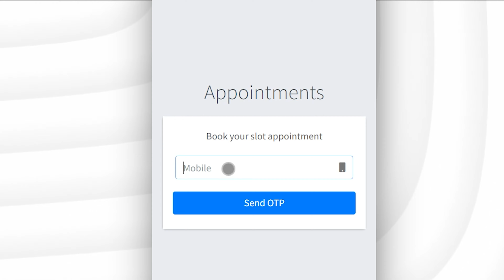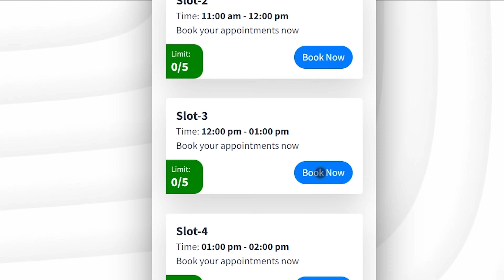Slot Wise Appointment Booking System | Custom Requirement Based Business Solution Develop | Rappid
Are you tired of the hassle of managing appointments manually? Say goodbye to scheduling headaches with our cutting-edge Slot Wise Appointment Booking System! At Rappid Technologies, we specialize in developing custom-tailored business solutions to meet your unique needs.

*Features of this Slot wise Appointment System*
- Mobile otp signup
- Slot wise appointment booking
- Slots management, date wise and time wise

Visitors management is made easy because of this system.
Visitors can be easily managed due to this slot wise appointment booking system.

Our advanced appointment booking system is designed to streamline your booking process, offering flexibility and convenience for both you and your clients. With customizable features and seamless integration, you can easily manage appointments based on your specific requirements.

Gone are the days of missed appointments and double bookings. Our solution ensures efficient time management, allowing you to focus on what matters most – serving your clients and growing your business.

Get your customized solution developed, share your requirements today and get your solution developed.

Discover the power of personalized business solutions with Rappid Technologies.